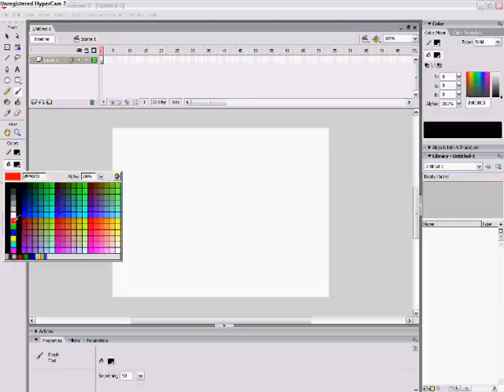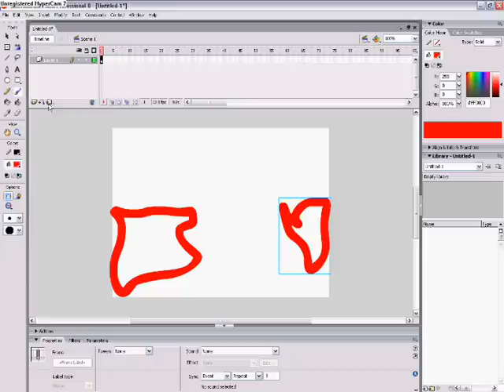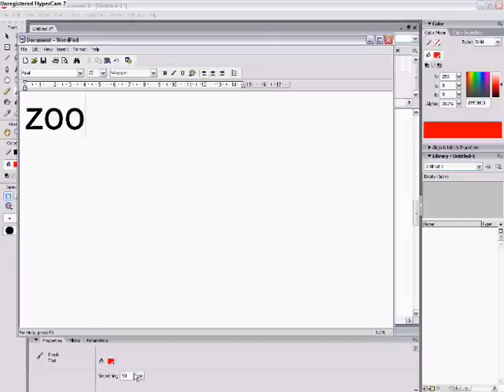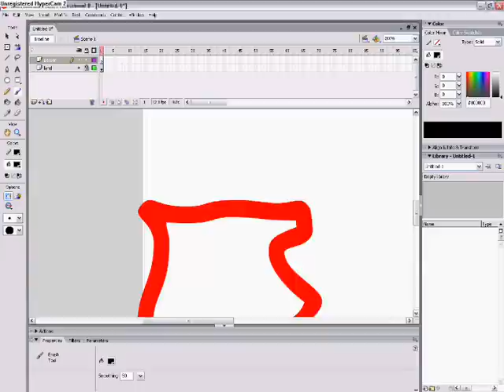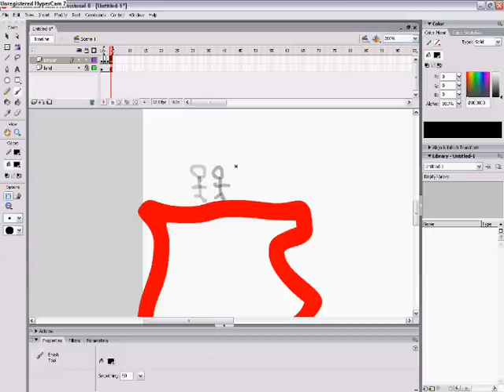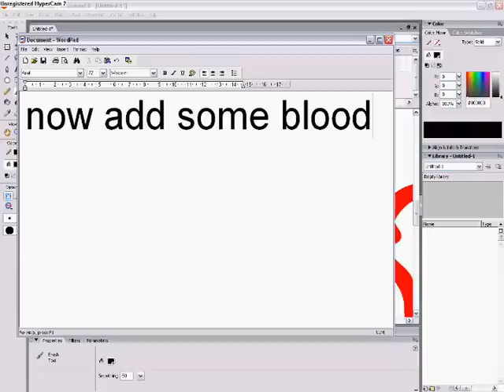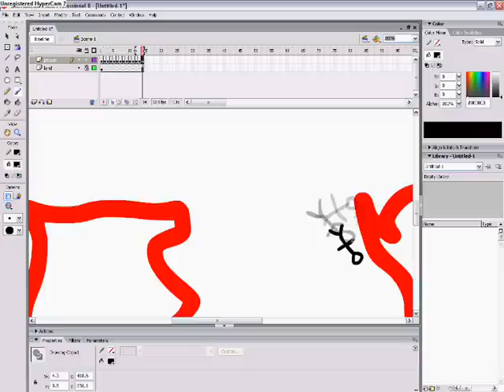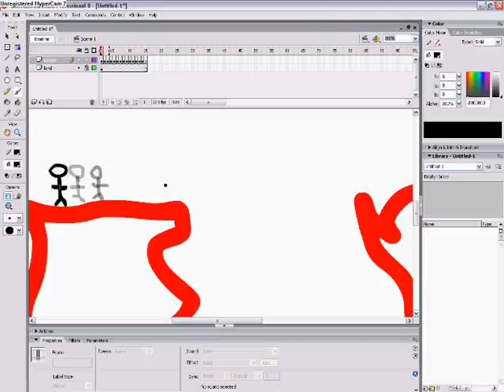Tutorial on stickman anime with macromedia pro 8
this is my 1st vid of macromedia on youtube